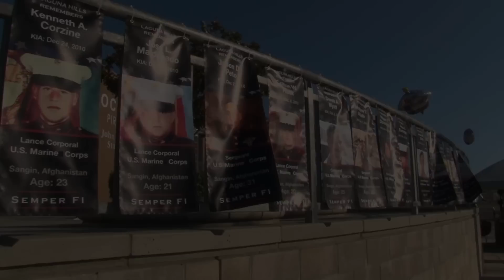2016 The Honor Bowl: Game Two: Oaks Christian vs St Joseph Prep.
2016 The Honor Bowl: Game Two: Oaks Christian vs St Joseph Prep. Whitney Hiebert, Multi Media Reporter talks about this match-up. The early game on Friday of 2016 Honor Bowl will pit the Oaks Christian Lions vs St. Joseph’s Prep Hawks of Philadelphia, PA. Head Coach Gabe Infante in his 6th season will lead the Hawks across the US to participate in the Honor Bowl for the first time.  Infante has been coaching over 20 years and can’t wait to see how east coast football stacks up to west coast action. Oaks Christian, led by Head Coach Jim Benkert will reload as usual from a phenomenal roster and will be led by the #2 QB in the nation rising Junior Matt Corral who just committed to USC!  Oaks Christian has a long history with The Honor Bowl and always competes from coin toss to final whistle.